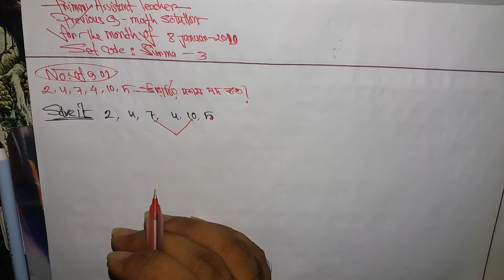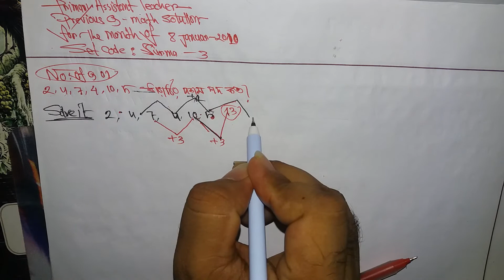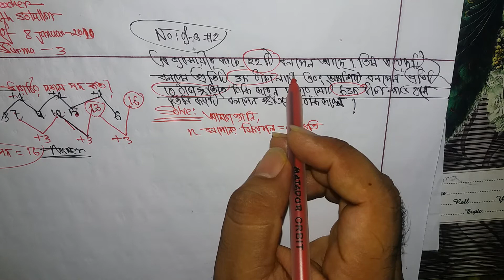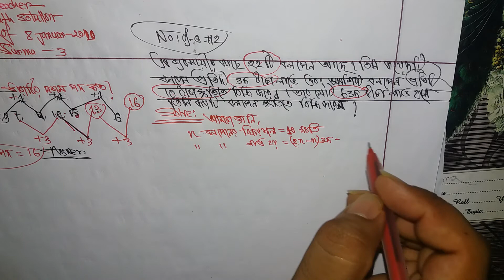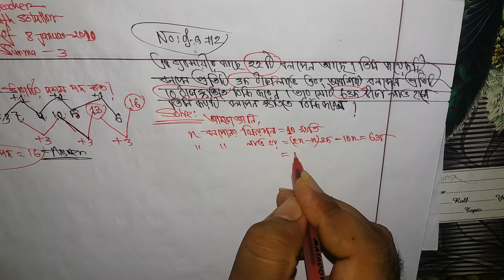-Primary assistant teacher math solution part 1, Date:-08-01-2010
Primary assistant teacher math solution part 1

Bcs math
Bank math
Mental ability
Wbcs math
Jobs math
Competive math
Puzzle math
School math
College math
Math short tricks
Math shortcut
A teacher  is a person who helps students to acquire knowledge virtue.A teacher's role may vary among cultures. teachers may be responsible for student discipline. In 1968, the Shell Centre for Mathematical Education was established in Nottingham. The teaching and learning of basic numeracy skills to all students. Primary education is typically the first stage of formal education.  Primary education or first stage of basic education. In pre-agrarian cultures, children learnt by following their instinct to play. McQ, a 1974 crime drama